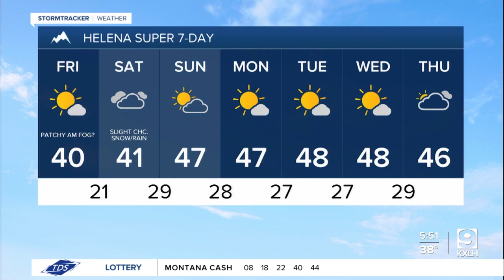Beautiful weather again on Friday!